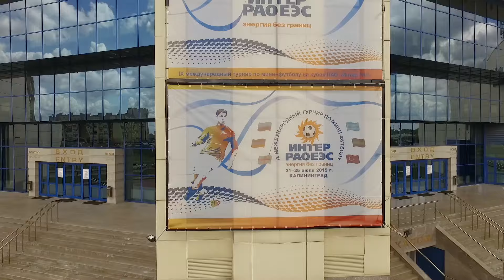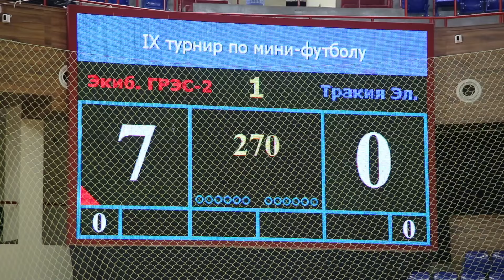IX Международный турнир по мини-футболу на Кубок «ИНТЕР РАО ЕЭС» Калининград 2015